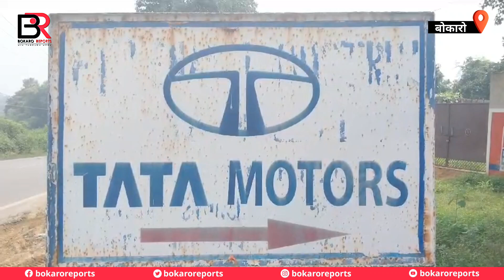वेतन बढ़ोतरी, ईपीएफ एवं ईएसआई की मांग को लेकर वर्क सोप के कर्मियो ने किया हड़ताल